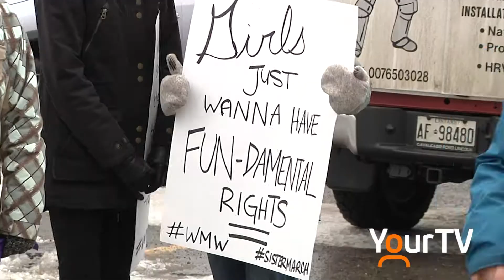Women's March Muskoka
To mark the one-year anniversary of the Women's March movement, a group of local  women have organized a march in Huntsville. Women's March Muskoka will take place on Saturday, Jan. 20 at Huntsville Place Mall. It starts at 11am.